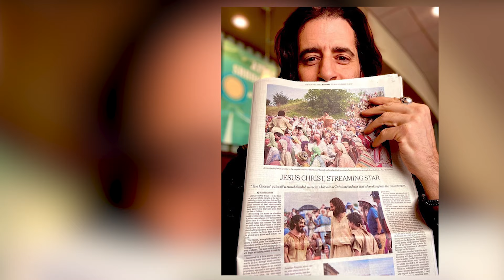The Chosen Comes to Disney+ and Hulu: Release Date Revealed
let's appreciate how rapidly Disney+ climbed its way to the top tier of streaming services. Their strategic alliance with Hulu broadened their influence exponentially. Yet, nobody saw this extraordinary collaboration coming: introducing The Chosen to Disney+'s enchanting realm.

Indeed, the union of Disney+ and Hulu presented an eclectic mix of contents, spanning from wholesome fun to intense mature themes. Thus, the arrival of The Chosen might leave some scratching their heads. Still, given its immense success and ever-growing fan base, snagging this critically acclaimed program benefits both Disney+ and Hulu tremendously.